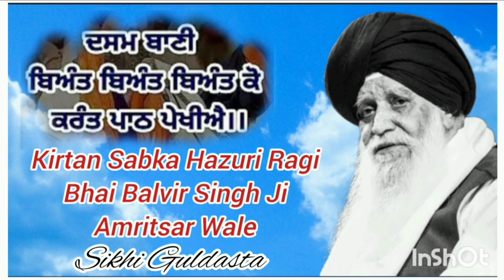(ਦਸਮ ਬਾਣੀ- ਬਿਅੰਤ ਬਿਅੰਤ ਬਿਅੰਤ ਕੋ) Sabka Hazuri Ragi Bhai Balvir Singh Ji Harmandar Sahib Amritsar